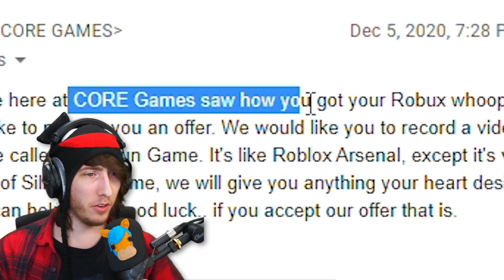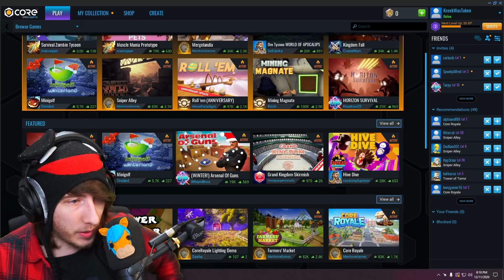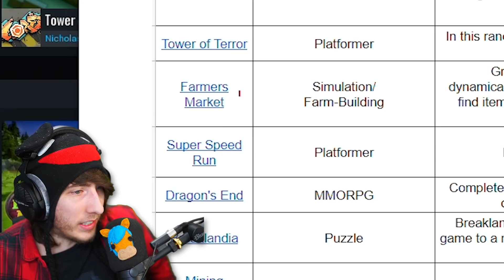ROBLOX.. BUT IT WAS MADE IN THE FUTURE!? 🤔😱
It's Roblox.. but it was made in the future!? Download Core to play and create PC games for FREE